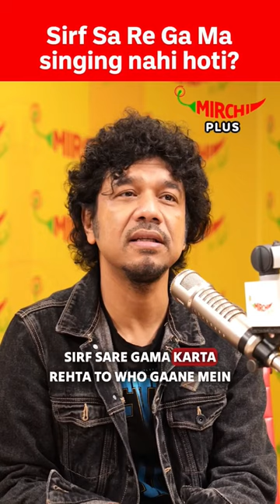Papon: "Singing is not limited to this!"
Watch the podcast where we delve into the life and artistry of one of India's most cherished musical talents - Papon. "Unveiling the Soulful Journey" with RJ Dnyaneshwari. Renowned for his ethereal voice and heartfelt compositions, Papon's journey from his roots to stardom is a tale of profound emotion, deep-rooted struggles, and unwavering dedication.